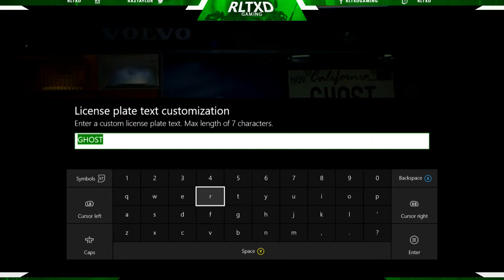Buying the Volvo Need for Speed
About RLTXD - I am a gaming You Tuber that loves to play all sorts of console game's and make video's for myself and other too watch and enjoy